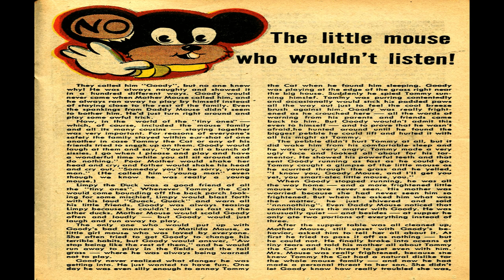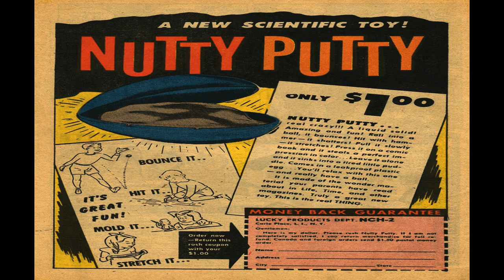Atomic Rabbit No 9 Comix Book Movie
Title: Atomic Rabbit No 9 | Publisher:  Charlton Comics | Date: November 1957 | Lang: English

Price: 0.10 USD, Pages: 36,  Color: Color Dimensions: Standard Golden Age Paper US Stock: Glossy Cover; Newsprint Interior Binding: Saddle-stitched Publishing Format: Was Ongoing Series Frequency: Bi-Monthly

Comic Contents:

Featuring:  Atomic Rabbit
Genre:  Anthropomorphic-funny Animals Superhero

Cover Atomic Rabbit Meets the Mastermind of Mars
Featuring Atomic Rabbit
Content Genre: Anthropomorphic-funny Animals; Superhero | Characters: Atomic Rabbit

Featuring Li'l Rabbit

Comic Story The Mastermind of Mars (4 pages)
Featuring Atomic Rabbit
Content Genre: Anthropomorphic-funny Animals; Superhero

Comic Story Lone Wolf (1 page)
Featuring Shadow

Comic Story The Reason (2 pages)
Featuring Atomic Rabbit

Comic Story A Certain Young Rabbit (1 page)

Comic Story Am I Fast (1 page)

Comic Story Bumpkin Goes a'Courting (5 pages)
Featuring Bumpkin
Content Genre: Anthropomorphic-funny Animals | Characters: Delila Mouse

Text Story The Little Mouse Who Wouldn't Listen (2 pages)
Characters: Goody Mouse; Tommy Cat

Comic Story Is He Goofy (7 pages)
Featuring Atomic Rabbit

Comic Story Who Needs a Dentist? (2 pages)
Featuring Li'l Genius

Comic Story The Last Mile (1 page)

Comic Story Vanishing Act (3 pages)
Featuring Atomic Rabbit

Comic Story Losing Weight (1 page)

Comic Story Flown the Coop
Featuring Li'l Rabbit

Comic Story Li'l Lawman (1 page)

Illustration The Race (1 page)

  Select YouTube
  Search gharold

Atomic Rabbit No 9 Comix Book Movie is presented in full screen, 1920 X 1080 HD (1080P) quality video, without music, narration, sound, animation, pans or zooms, enabling every comix panel, of the story, to be read and enjoyed, on or off-line, at any time, and in any place you can access it.

Atomic Rabbit No 9 Comix Book Movie is part of the golden age comixs' Anthropomorphic-funny Animals Superhero genre. The Golden Age refers to the first cycle of superhero comixs which existed between 1938 and 1950. This was the period in which the concept of the superhero was born.

G Harold 5:50 Schoolgirls' Picture Library 015 - Schoolgirl Riders To The Rescue Comix Book Movie

G Harold 5:50 Schoolgirls' Picture Library 012 - Vera's Christmas Adventure Comix Book Movie

G Harold 5:50 Schoolgirls' Picture Library 010 - Brenda's Hollywood Quest Comix Book Movie

G Harold 5:50 Schoolgirls' Picture Library 009 - The Fourth Grey Ghost Comix Book Movie

G Harold 5:50 Schoolgirls' Picture Library 008 - Rosalind and The Young Highwayman Comix Book Movie

G Harold 5:54 Schoolgirls' Picture Library 006 - Prisoner of The Pagoda Comix Book Movie